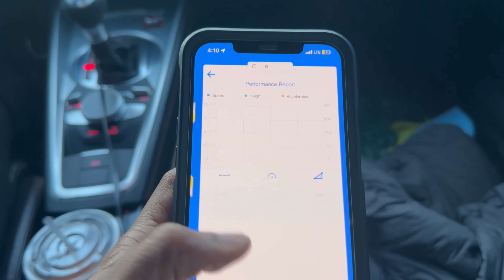MY BROTHER'S 1000HP AUDI TTRS "THE ULTIMATE DAILY DRIVER STREET CAR" + UPDATE ON MY 1300HP TTRS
Follow my brother instagram @1stock_ttrs